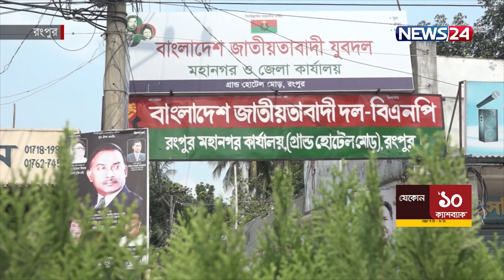সিটি নির্বাচনের তারিখ ঘোষণায় উৎসবের আমেজ রংপুরে